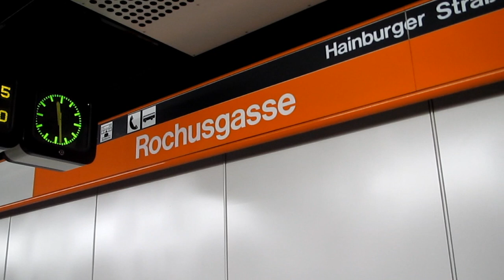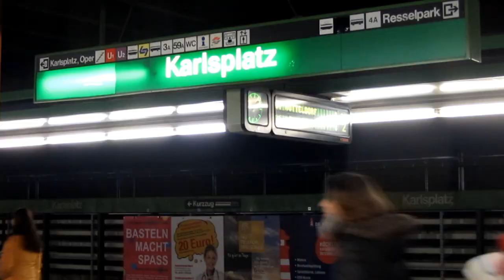U-Bahn Wien. De Rochusgasse (U3) a Karlsplatz (U4)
Estube por la zona de Rochusgasse y filmé un poco del metro (hay unas ruinas romanas expuestas en la misma estación de metro, lo que me pareció curioso). Luego dirección Landstraße para cambiar a la línea U4 y llegar a Karlsplatz.